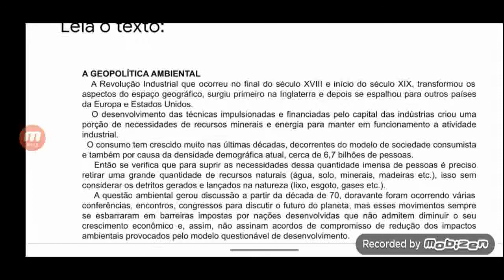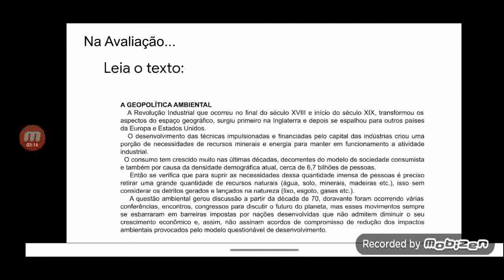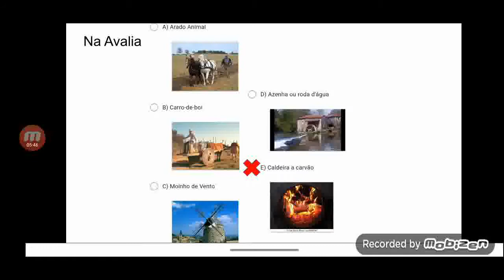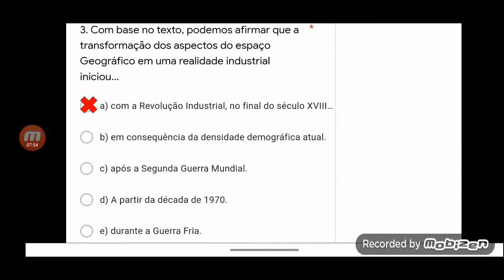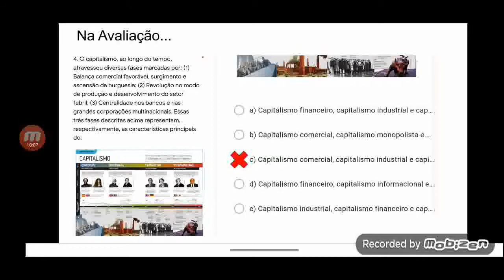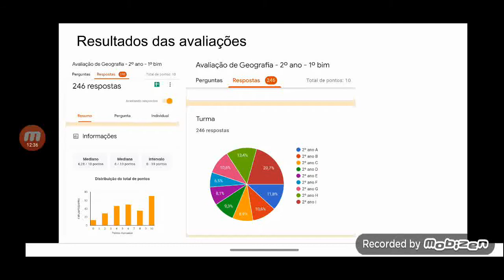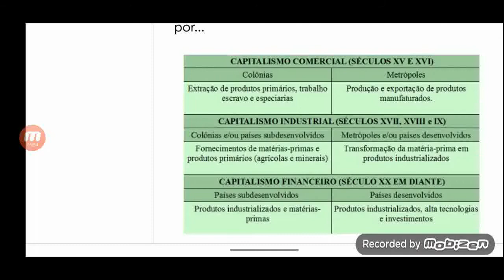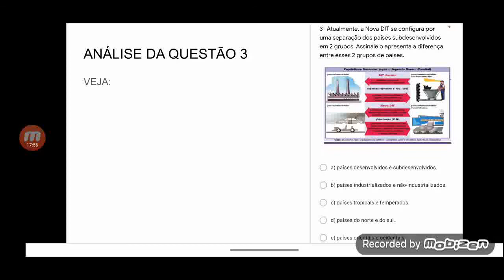2º ano - Geografia - Atividade 1 - correção - 2º bim